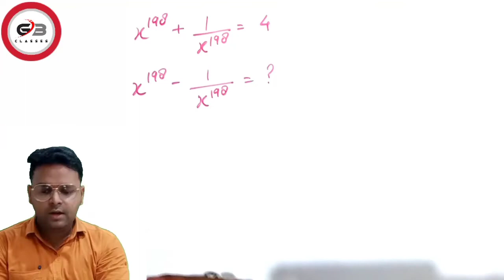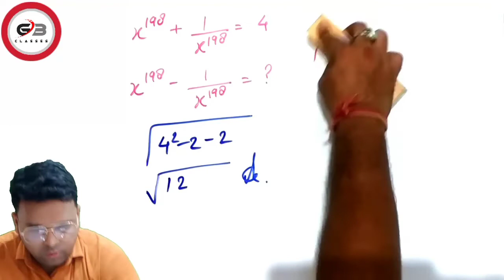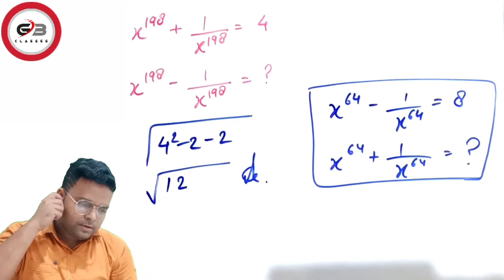ALGEBRA TRICK II SOLVE IN 2 SECONDS II ALL COMPETITIVE EXAMS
In this video you will learn about trick to solve typical gov.  Exam questions.